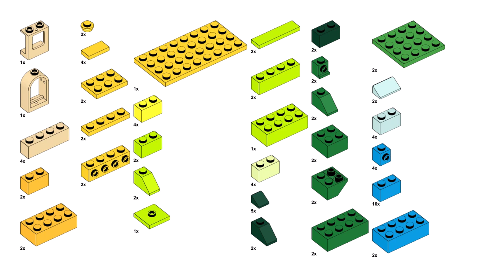MINI TOWN Lego classic 10696 ideas How to build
How to build 9 mini houses with Lego classic 10696 ? Following this building instruction, you can make a mini town using only the parts of the Lego classic 10696